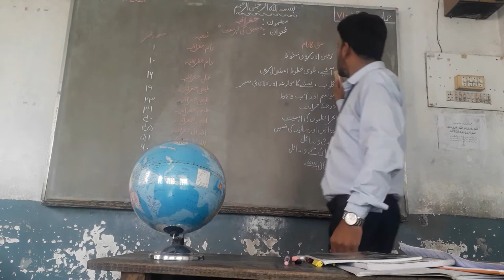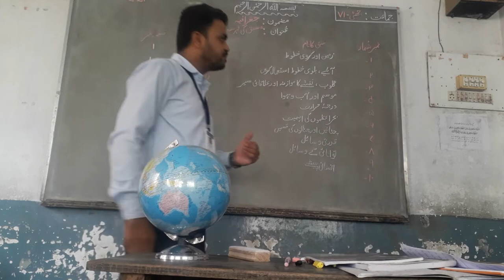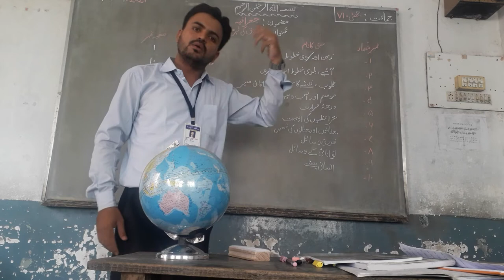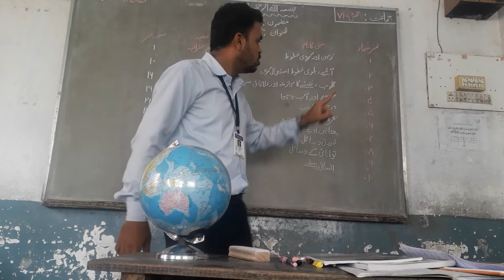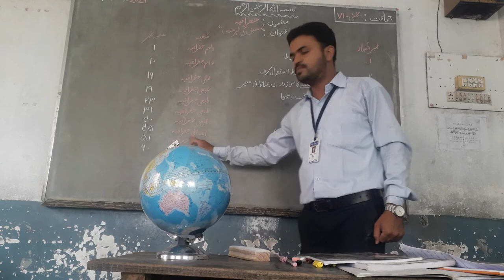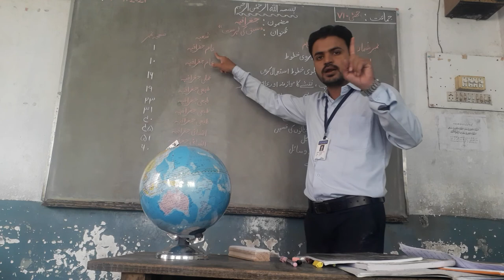7th class geography contends